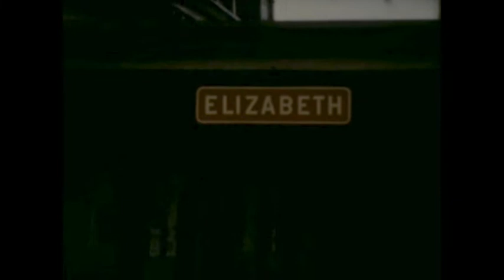vintage cars,streetcars & trains USA